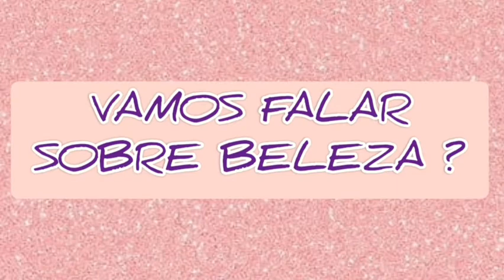Comprinhas Baratinhas ! Pelo ebay , cosméticos e etc. / Emanuele Kröner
Ola amores tudo bem com vocês ? Espero que sim.
Esse video que eu fiz com muito carinho para vocês è mostrando as minhas comprinhas.
Fiz algumas compras pelo ebay è um site que vende tudo e amo o preço das coisas dele , da qualidade e da rapidez com que os produtos chegam.
E as outras comprinhas foram em drogarias ,muitos produtos baratinhos que amamos è claro 😍.
Espero que gostem do video e desejo um lindo dia a vocês 😗